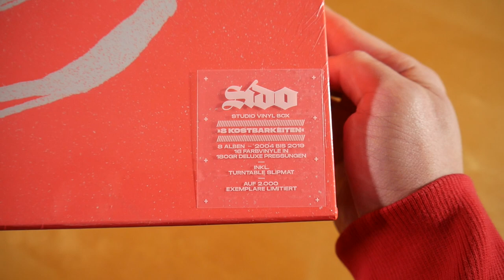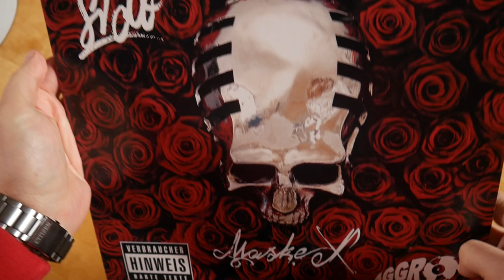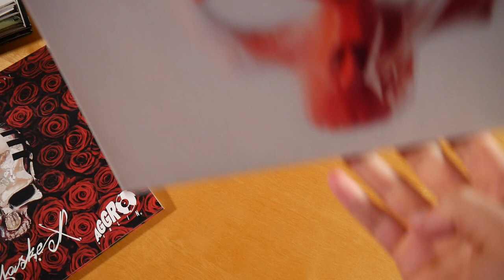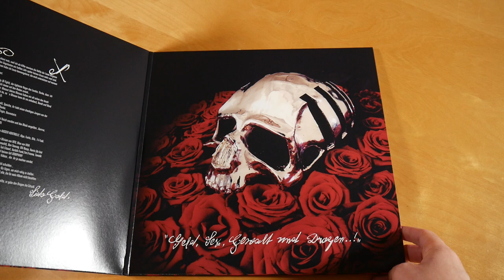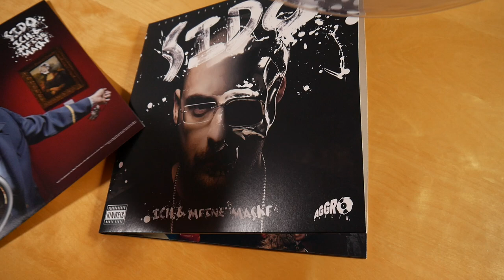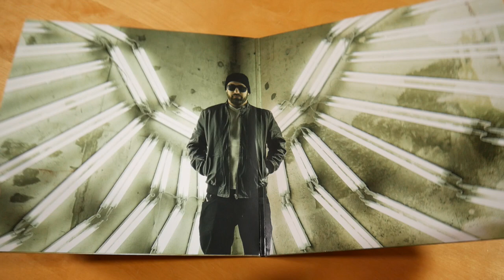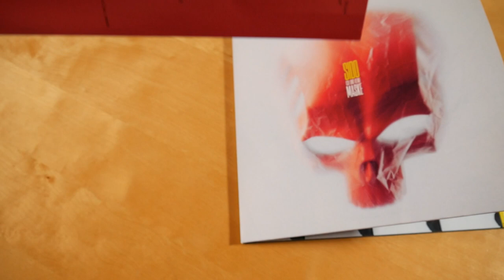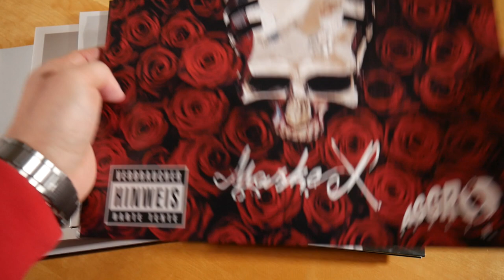Sido - 8 Kostbarkeiten Box Unboxing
In diesem Video zeige ich euch die 8 Kostbarkeiten Box von Sido.
► Hier könnt ihr die Box kaufen:
Box: ausverkauft
Weitere Musik von Sido

► ALBUM INFOS
Sido – 8 Kostbarkeiten
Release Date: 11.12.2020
Kaufpreis: 189,00 €

8 Kostbarkeiten Box Inhalt:
- Maske X Doppel Vinyl
- Ich Doppel Vinyl
- Ich & meine Maske Doppel Vinyl
- Aggro Berlin Doppel Vinyl
- 30.11.80. Doppel Vinyl
- VI Doppel Vinyl
- Das goldene Album Doppel Vinyl
- Ich & keine Maske Doppel Vinyl
- Slipmat

8 Kostbarkeiten Tracklist:

Maske X
01. Interview
02. Aus’m Weg
03. Steig ein
04. Mein Block
05. Maske
06. Mama ist stolz
07. Sido und die Drogen
08. Arschf * cksong Relax Mix
09. 3 Leben
10. Knast
11. Taxi
12. Fuffies im Club
13. Was hat er?
14. Glas hoch
15. Die Sekte
16. Ghettoloch
17. Sido aus’m Block
18. G mein Weg

Ich
01. Intro
02. Goldjunge
03. Strassenjunge
04. Peilerman & Flow Teil 1
05. Schlechtes Vorbild
06. Ihr habt uns so gemacht
07. Mach keine Faxen
08. Bergab
09. Ein Teil von mir
10. Nie wieder
11. Peilerman & Flow Teil 2
12. Ich kiff nicht mehr
13. 1000 Fragen
14. Ich hasse dich
15. Peilerman & Flow Teil 3
16. GZSZ
17. Mein Testament
18. F * cken
19. Rodeo
20. Sarah
21. Peilerman & Flow Teil 4
22. Aids 2007

Ich & meine Maske
01. Intro
02. Wieder zurück
03. Halt dein Maul
04. Ich und meine Maske
05. Pack schlägt sich
06. Augen auf
07. Herz
08. Strip für mich
09. Carmen
10. Schei** drauf
11. Unser Leben
12. Nein!
13. Schule
14. Jeder kriegt, was er verdient
15. Danke Aggrokalypse

Aggro Berlin
01. Intro
02. Sido
03. Hey Du!
04. Geburtstag
05. Skit 1
06. Der Tanz
07. Wenn das alles ist
08. Marie & Jana
09. Skit 2
10. Ich bereue nichts
11. Sicher?
12. Skit 3
13. Seniorenstatus
14. Siggy & Harry
15. Ruf mich
16. Schl*mpen von gestern
17. Skit 4
18. Sie bleibt
19. Für jeden
20. 10 Jahre
21. Outro / Seniorenstatus

30-11-80
01. Hier bin ich wieder
02. Es war einmal
03. So wie Du
04. Papa, was machst du da
05. Irgendwo wartet jemand
06. Enrico
07. Einer muss es machen
08. Arbeit
09. Einer dieser Steine
10. Liebe
11. Maskerade
12. Grenzenlos
13. Fühl dich frei
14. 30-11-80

VI
01. Intro
02. Für ewig
03. Löwenzahn
04. Vom Frust der Reichen
05. Astronaut
06. Ackan
07. Zu wahr
08. Knochen und Fleisch
09. Gürtel am Arm
10. Zuhause ist die Welt noch in Ordnung
11. Selfie
12. So war das
13. Entspannt
14. Zu Strasse
15. Eier
16. Kreuzreim Skit
17. BoomBidiByeBye

Das goldene Album
01. Intro
02. Ganz unten
03. Hamdullah
04. Masafaka
05. Geuner
06. Papa ist da
07. Der einzige Weg
08. Striche zählen
09. Dachboden Skit
10. Diese Mucke
11. Männaz mit V*ginaz
12. Alkohol
13. Bljad
14. Ja Man
15. Siggi Siggi Siggi

Ich & keine Maske
01. Wie Papa
02. Junge von der Strasse
03. Melatonin
04. 2002
05. Leben vor dem Tod
06. Beste Zeit
07. High
08. Energie
09. Jedes Geheimnis
10. Papu
11. Fällig
12. Das Buch
13. Schono Ke
14. Pyramiden

8 Kostbarkeiten Info:
Die Box von Sido erschien am 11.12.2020 über Bravado.